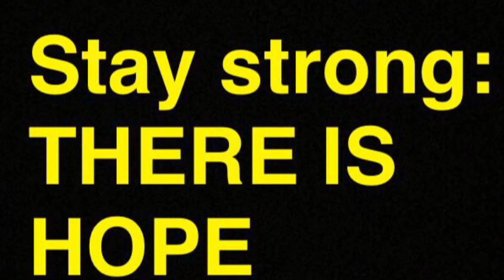There’s Something We Need to Discuss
*1-800-USA-KIDS (Teen Suicide Hotline)

*741-741 (Text “Home” to Crisis Text Line)

*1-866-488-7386 (The Trevor Project—for members of the LGBT community) (Probably not like to post this one, but I have a close friend who is LGBT as well as a believer. I love him like a brother, even if he’s different.)

All I ask is to stay strong, and to know that there is hope.

I know that not all of you are Christians, but I wanted to share this verse with you (since I go to a Christian university):
Psalm 34:17-19 NIV: “The righteous cry out, and the Lord hears them; He delivers them from all their troubles. The Lord is close to the brokenhearted and saves those who are crushed in spirit. The righteous person may have many troubles, but the Lord delivers him from them all.”

I love you guys. I’m here for you, even if no one else is.